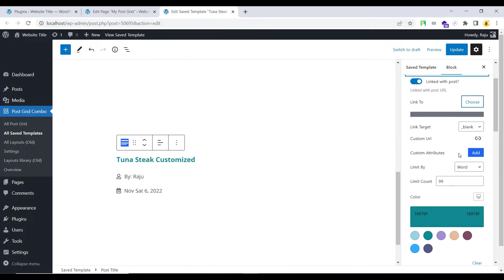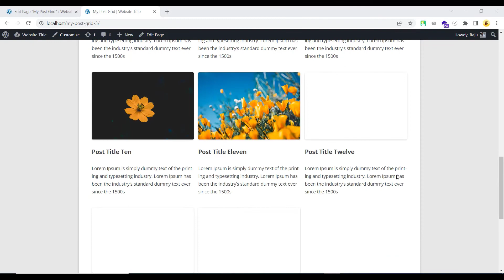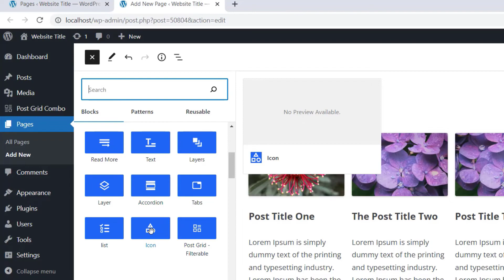Combo Blocks (Post Grid Combo) - Version 2.2.0 Overview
Attention! We have updated the name of our plugin from 'Post Grid Combo' to 'Combo Blocks'.

Post Grid is now 'Combo Blocks'. We bring block versions for creating custom post grids and some other blocks.

If you face any issues, kindly post on our forum. Our Active support team will help you to resolve any issues.